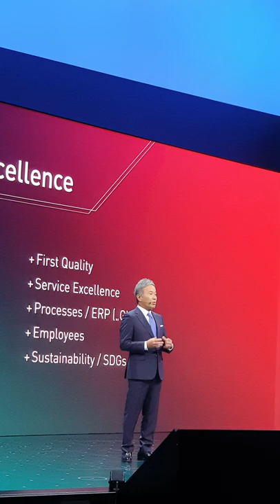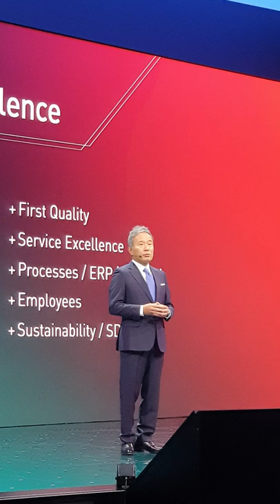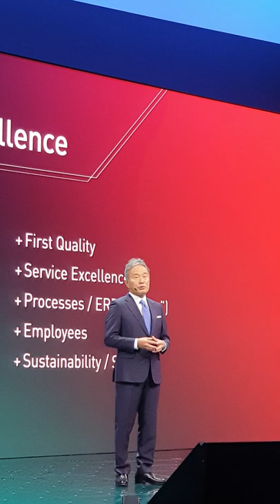EMO Hannover 2019: DMG Mori Seiki Co President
Masahiko Mori, President of DMG Mori Seiki Co., during the press conference in EMO 2019 in Hannover, Germany.